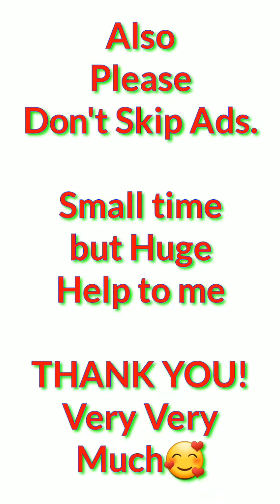Thief Puzzle 2: Impostor Puzzle Answers - Lvl 51-75 (WEEGOON Games)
ThiefPuzzle2:ImpostorPuzzle

Check my Youtube Channel for more games😁

-AudioLibrary
-EthanMeixsell
-Demise

Using their Music,
For Ending Music Purpose.

About this Game:
Everyone is an Impostor

I see Impostors everywhere
Wait...What ?
Orange Pink Yellow Green Blue
Everyone feels like an Imposter sometimes, and that's Okay
Jack vs Toast vote Jack
Everybody asks who's the impostor but nobody asks how's the impostor
Finally. You and me, we are an Impostor

Godbless😇